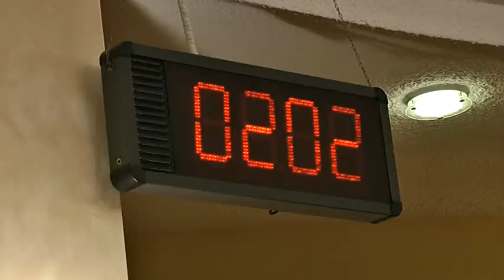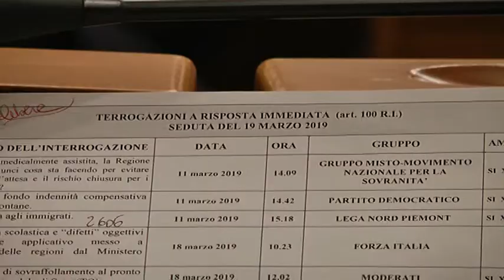Trecento lavoratori della Blutec a rischio, question time in Aula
L'assessora al Lavoro, Gianna Pentenero, ha risposto al question time di Marco Grimaldi (Leu) sulla Blutec. Il consigliere ha sollecitato l'intervento della Regione per tutelare i 300 lavoratori affinché non paghino per i comportamenti illeciti dell'azienda.